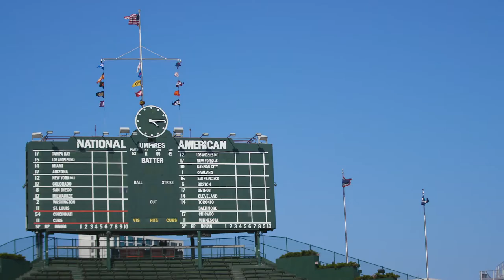Kyle Schwarber Pro Prime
Kyle Schwarber knows the sacrifice made by first responders. He's the son of a decorated police chief and part of a family with a long history of serving as first responders. With his all-new Pro Prime KS12, Schwarber pays homage to firefighters everywhere - featuring a fire engine red color scheme, exclusive end brand and knob medallion design and metallic gold center brand.

Shop Kyle's all-new player-inspired Pro Prime model at Slugger.com.